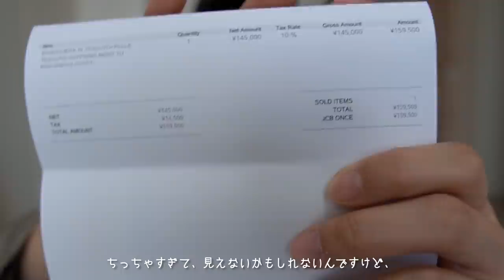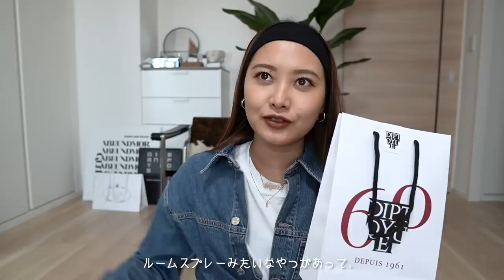【20万人突破企画】20万円分好きなもの買い放題してみた！憧れのブランドも…❤︎